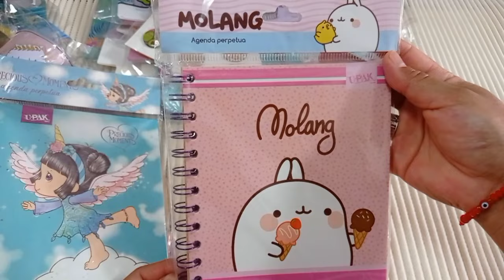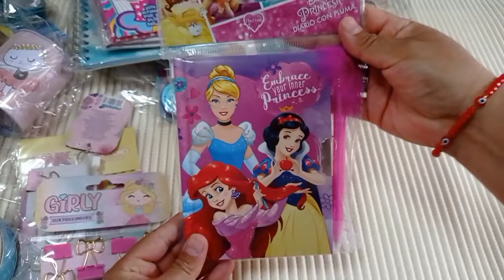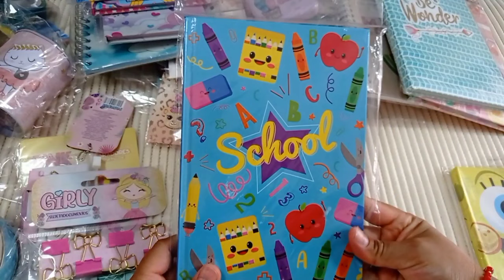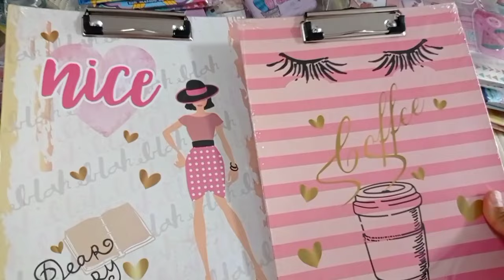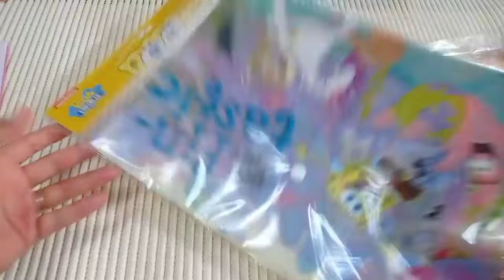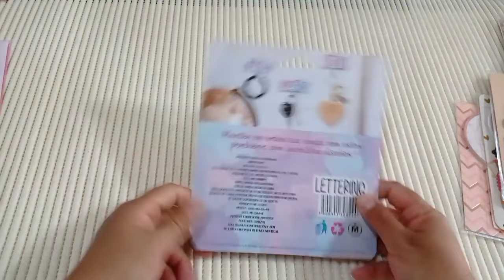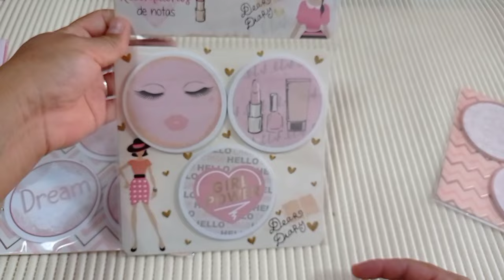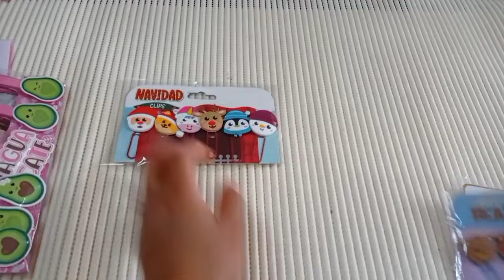🛍️venta prichos // colecciones pasadas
👑 princess Jorgy 👑